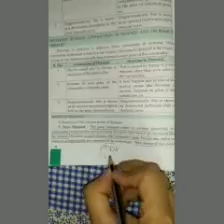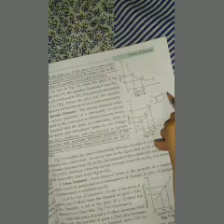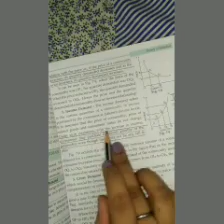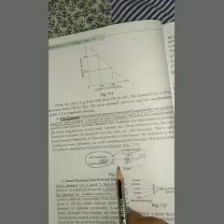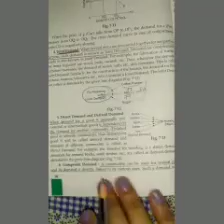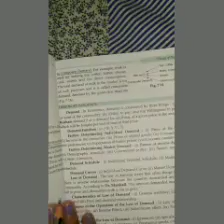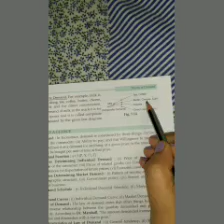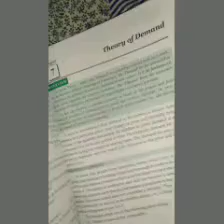CLASS:- X(Tenth) "ECONOMICS" CHAPTER - 7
"KINDS OF DEMAND"
'I.C.S.E. ECONOMICS'
By OSWAL PUBLISHERS for Class - 10
TOPIC- KINDS OF DEMAND
By:- Miss. Kritika Bharti